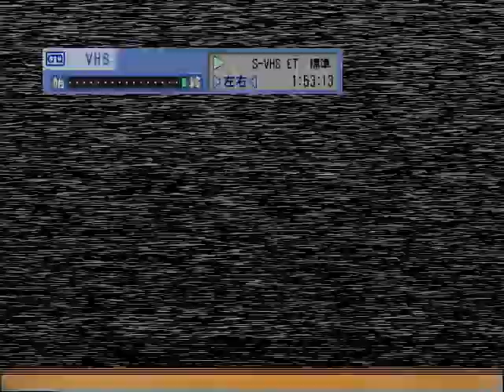YTV - 'Go to Your Own Beat - You Rule' Bumper + Opening of an early Uh-Oh! [1997]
The early Uh-Oh! shows have this vibe in which it looks like it took place in a really big board room.